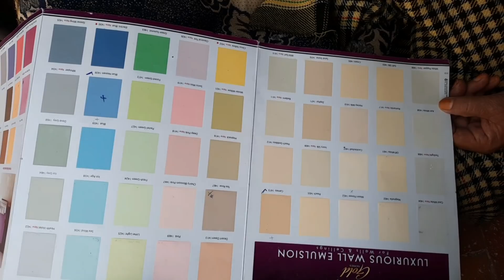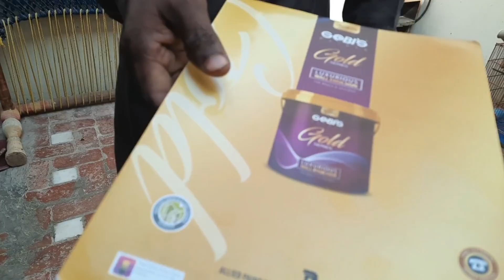abi kuch kam baqi hn.pir 2/3 year araam.💆.jo pakaya sab ko dia.🍲shazia kitchen .❤